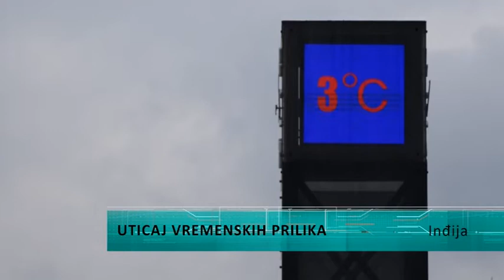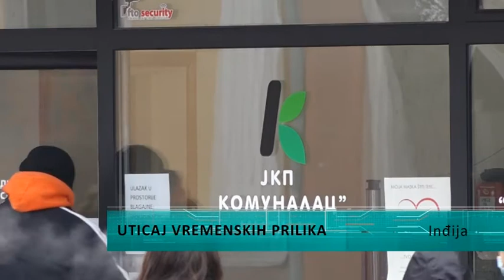Uticaj vremenskih prilika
Sneg koji je u višim delovima Srema provejavao protekle noći nije doneo velike teškoće u saobraćaju, ali neophodna je pojačana pažnja na putevima zbog vlažnih kolovoza. Posebne tegobe osećaju hronični bolesnici, dok vlažno vreme pogoduje poljoprivrednim kulturama.